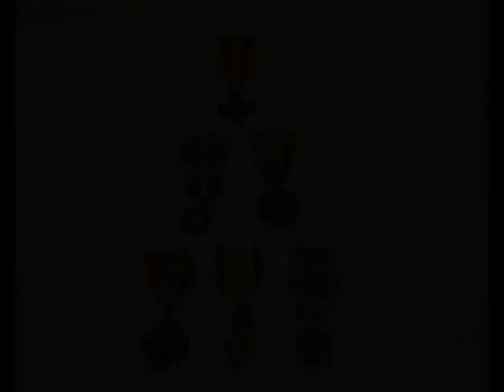Ventes aux enchères ARMES ANCIENNES ET DE COLLECTION du 18/06/2013 - Primardeco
Enchères ARMES ANCIENNES ET DE COLLECTION -
Le 18/06/2013 à 14h à l'hôtel des ventes Primardeco de Toulouse

Liste des objets de la vente :
1 : Superbe paire de pistolets de patilla (communément appelés à la..., 2 : Pistolet réglementaire 1763/66, chien à espalet corps rond, Tout..., 3 : Petit pistolet de voyage à silex monté fer, canon octogonal puis..., 4 : Petit pistolet de voyage à silex monté laiton, canon octogonal p..., 5 : Pistolet réglementaire Français modèle 1822 bis (?). Ce pistole..., 6 : Pistolet de cavalerie Français modèle 1777 composite. Chien refa..., 7 : Pistolet de gendarmerie Française modèle AN 9 signé sur la plat..., 8 : Pistolet de demi-arçon (dans la taille et proportion d'un pisto..., 9 : Pistolet réglementaire Français modèle AN XIII. Signature de la..., 10 : Grand pistolet d'arçon primitif, corps de platine plat, chien ..., 11 : Pistolet de demi arçon mi 18eme à silex, corps de platine et ba..., 12 : Enorme espingole Espagnole à platine « de patilla » mi 18eme. , 13 : Paire de pistolets Belges à coffre et à percussion. Canon octog..., 14 : Révolver 1874 civil de petite proportion en calibre 380. Démont..., 15 : Pistolet de poche « le Gaulois » calibre 8mm le Gaulois. Modèl..., 16 : Pistolet de paume le protector. Révolver à barillet interne à ..., 17 : Curieux pistolet de défense à répétition manuelle « Brun-Lat..., 18 : Révolver « Fagnus » modèle 1875 calibre 11 mm 1873. Modèle ?..., 19 : Petit révolver « Fagnus » de poche calibre 320 à poudre noir..., 20 : Petit révolver de poche calibre 5mm à broche type Lefaucheux ca..., 21 : Révolver Lefaucheux calibre 7mm de belle fabrication, canon octo..., 22 : Révolver réglementaire français modèle 1874 d'officier calibr..., 23 : Révolver Galand calibre 9mm. Systéme à barillet avançant de 1..., 24 : Poivrière Depretz calibre 7mm à broche. Arme sans canon, les ch..., 25 : Pistolet de poche à silex à coffre de fabrication Anglaise fin ..., 26 : Pistolet d'officier Français à silex modèle 1816. Issu comme..., 27 : Pistolet réglementaire Français modèle AN XIII. Signature de l..., 28 : Version civile du révolver de marine Lefaucheux modèle 1858, ca..., 29 : Eprouvette à poudre à percussion montée avec un mécanisme de ..., 30 : Superbe pistolet au règlement du 1833 d'officier deuxième typ..., 31 : Paire de Pistolets juxtaposés à percussion de fabrication Fran?..., 32 : Paire de pistolets à silex Français signés « GONOT ». Grande..., 33 : Revolver réglementaire Français modèle 1873 de troupe série 1..., 34 : Rare pistolet de maréchaussée réglementaire français modèle ..., 35 : Pistolet de cavalerie Français modèle 1777, coffre marqué « S..., 36 : Paire de pistolet de poche à percussion et à coffre signés sur..., 37 : Grand pistolet de tir mono coup systéme Flobert à canon octogon..., 38 : Pistolet An XIII T issu d'un pistolet An XIII dont le tube est ..., 39 : Pistolet de demi-arcon mi 18 eme. Arme à silex montée fer, chie..., 40 : Pistolet 1822 T Bis de la manufacture Royale de Maubeuge en 1824 ..., 41 : Grand et joli pistolet de tir Français à percussion signé dans..., 42 : Pistolet à broche double basculant calibre 12 mm. Crosse renaiss..., 43 : Paire de pistolets de poche à percussion et à coffre, canon ron..., 44 : Pistolet de poche à coffre et à percussion, canon rond rayé à..., 45 : Grand pistolet de poche à coffre et à percussion, canon rond li..., 46 : Pistolet de gousset à silex mi 18eme monté laiton, calotte à l..., 47 : Pistolet anciennement à silex transformé à percussion. Long c..., 48 : Joli pistolet à silex d'agréable proportion, fabrication fra..., 49 : Paire de pistolet de demi arçon, à silex mi 18eme (platine à c..., 50 : Grand pistolet double en table anciennement à silex, modifié à..., 51 : Lance fusée réglementaire Allemand de la première guerre mondi..., 52 : Rare révolver Kerr modèle 1859 numéro 10588. Ce luxueux et fur..., 53 : Petit révolver de poche calibre 5mm à broche type Lefaucheux ca..., 54 : Révolver U.S à percussion calibre 36 numéro 14551 signé sur l..., 55 : Révolver Loron calibre 7mm à broche. Système à canon octogona..., 56 : Grand révolver à système Javelle calibre 12mm à broche. Marqu..., 57 : Révolver Spirlet calibre 12mm percussion centrale numéro 925. S..., 58 : Révolver Fagnus modèle 1875 calibre 11 mm modèle 1873 numéro ..., 59 : Révolver à percussion Anglais à 5 coups, chien double action s..., 60 : Révolver à percussion primitif Anglais à 6 coups calibre 36, ..., 61 : Révolver réglementaire Français modèle 1873 calibre 11 mm s?..., 62: Pistolet à percussion mono coup Espagnol de fort calibre, canon l..., 63 : Réplique moderne Italienne d'un pistolet "Lepage" à silex (Perd..., 64 : Réplique moderne Italienne d'un pistolet "Lepage" à silex (Perd..., 65 : Révolver 1874 civil, calibre 11mm modèle 18